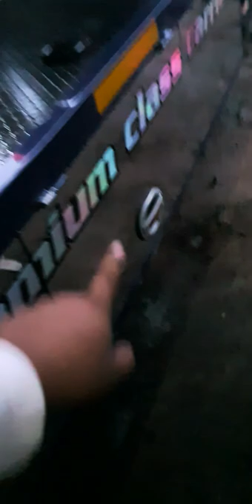Modifikasi Truk Ragasa 2002 Menjadi Towing Penampilan Canter Long Muda By MGM